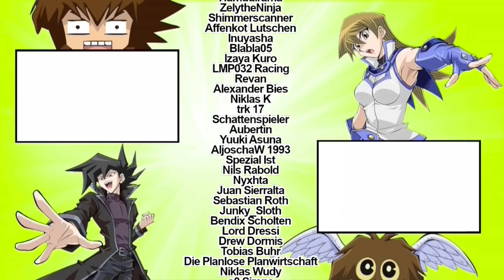Top 5 META DECKS März 2021 | Yu-Gi-Oh!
Postfach:
70 01 56
44371 Dortmund

Ich spiele Yugioh auf Dueling Book. Aber du wirst so oder so in den Kommentaren fragen, statt einfach in die Videobeschreibung zu schauen. :)

Du möchtest Yu-Gi-Oh! Content sehen, der sowohl unterhaltsam als auch informativ ist? Ich selbst spiele seit ca. 15 Jahren Yugioh und interessiere mich sowohl für das Kartenspiel, als auch den Anime. Hier wird es also alles mögliche dazu geben. Wow, du liest das immer noch? Krass, hätte nicht gedacht, dass Jemand so weit kommt. Ist das jetzt gerade unangenehm? Schätze schon. In dem Sinne, Zeit für ein DU-DU-DU-DU-DU-DU-DUELL!